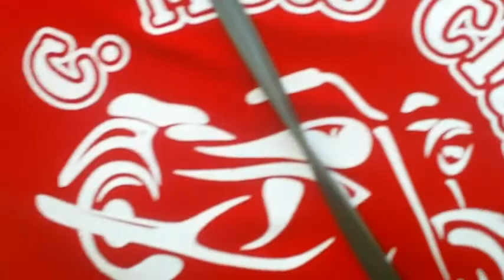XUNTANZA MOTERA OS DE SEMPRE DE TUY VIDEO Nº 10